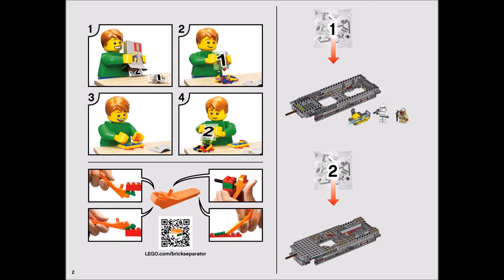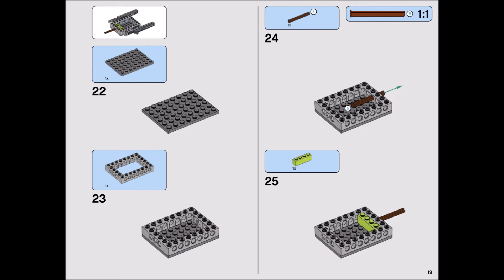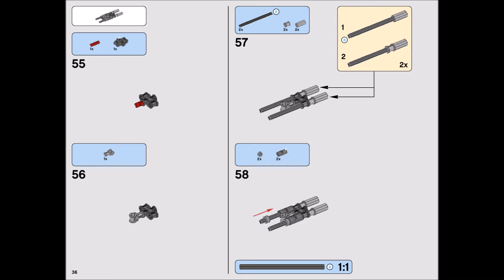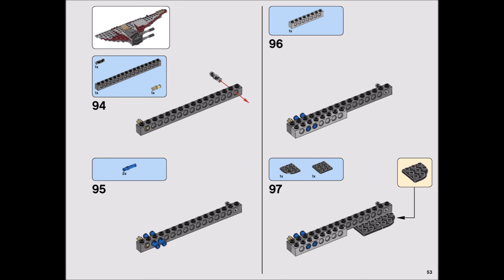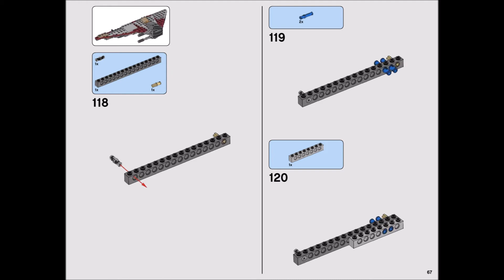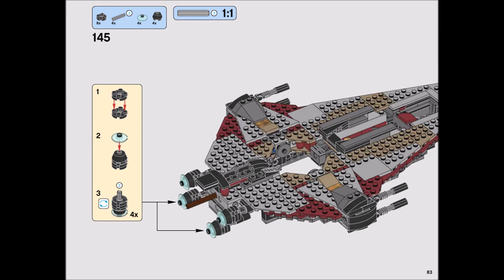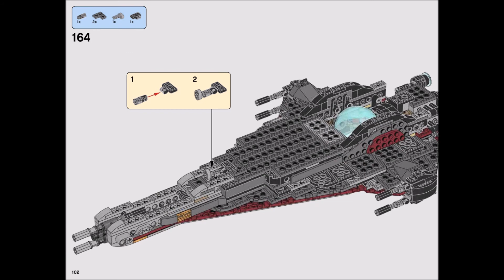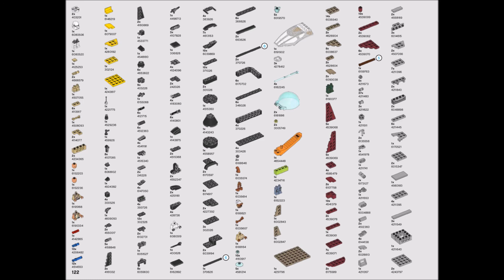LEGO Star Wars The Arrowhead 75186 Freemaker Series Instructions Book DIY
Help Your Builder Save the LEGO Star Wars Galaxy!
Blasting out of the LEGO Star Wars: The Freemaker Adventures TV series, the Arrowhead is a new force for good in the galaxy. Builders can place 4 minifigures inside the cockpit and take off for adventures in deep space!